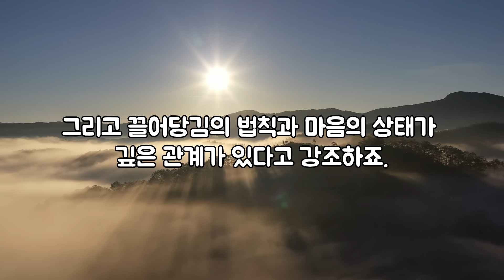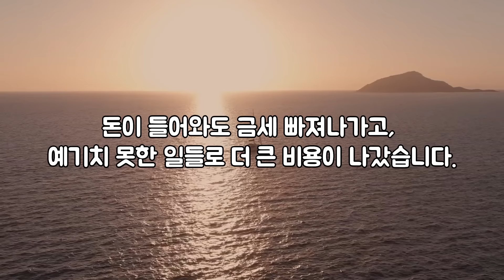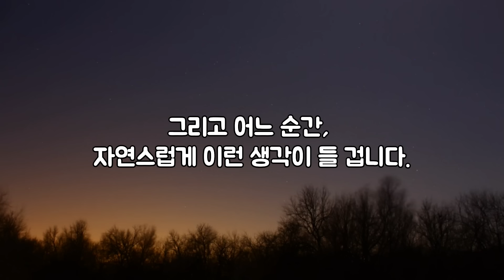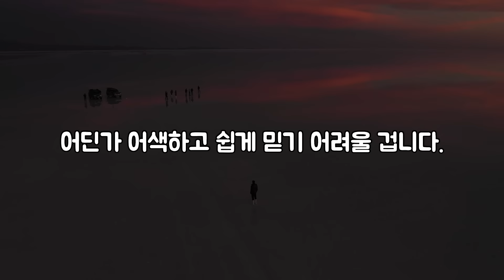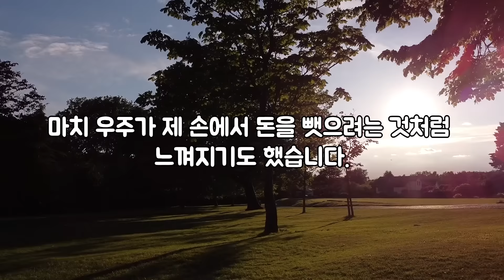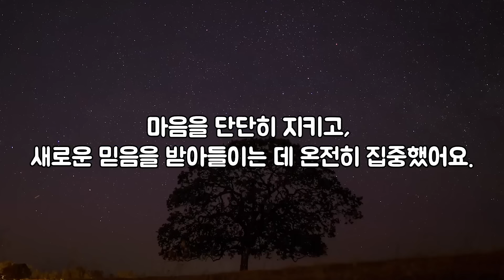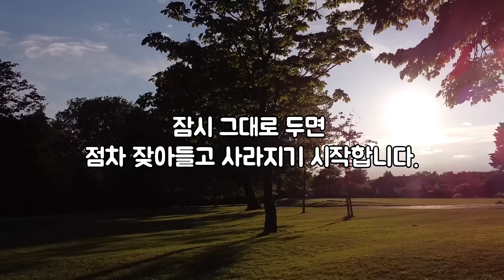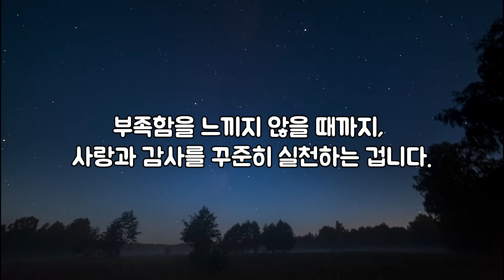마음과 끌어당김의 법칙 | "이걸 모르면 절대 원하는 걸 끌어당길 수 없어요"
이번 영상은 론다번의 인터뷰를 통해,
마음의 힘으로 원하는 삶을 끌어당기는 법에 대해 다루어 보았습니다.

[타임라인]
06:13: 마음의 작동원리
16:35: 부정적 감정 없애는 법